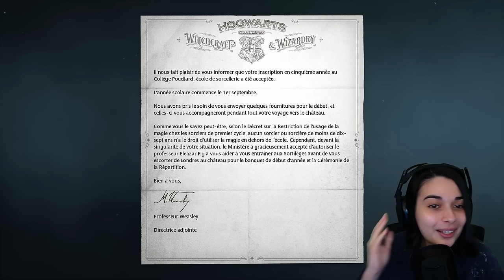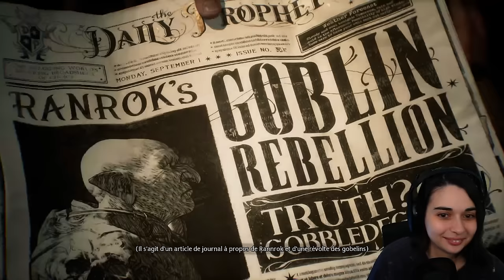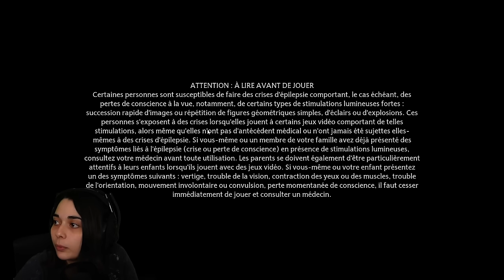J'AI REÇU MA LETTRE POUR POUDLARD! - (Hogwarts Legacy) #1